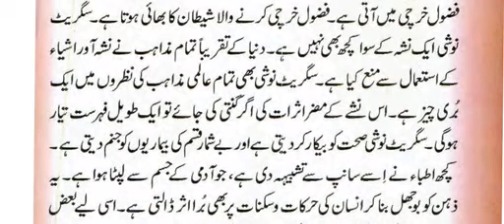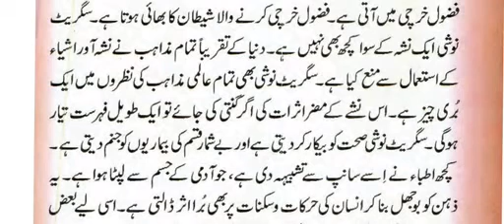8th Urdu سگریٹ نوشی کی تباہ کاریاں